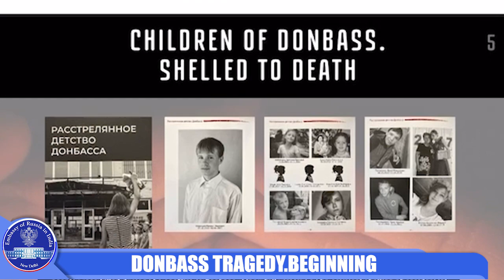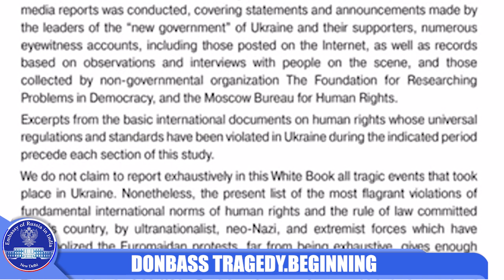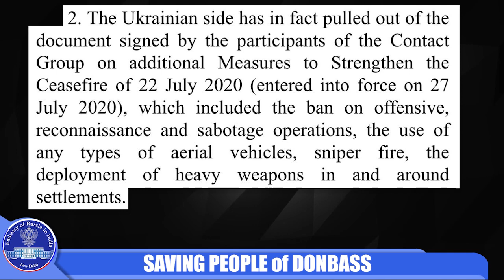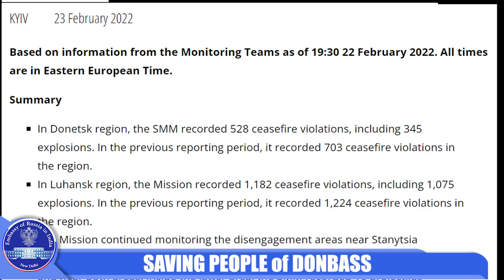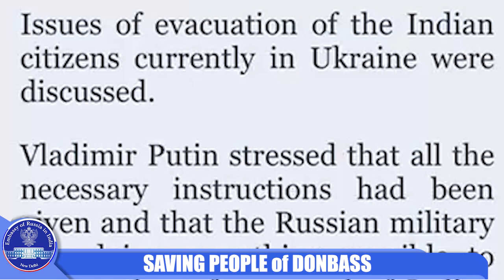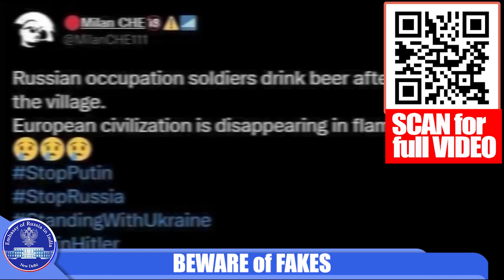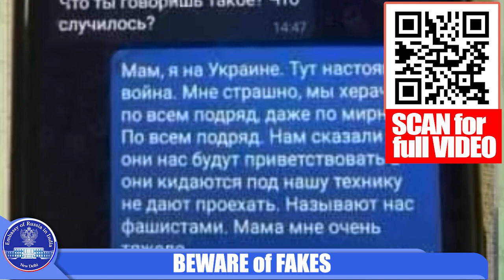Embassy Weekly Online - Donbass Tragedy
00:00 Introduction
02:06 Donbass Tragedy. Preconditions
04:27 Donbass Tragedy. Beginning
07:32 Saving people of Donbass
14:51 Beware of fakes